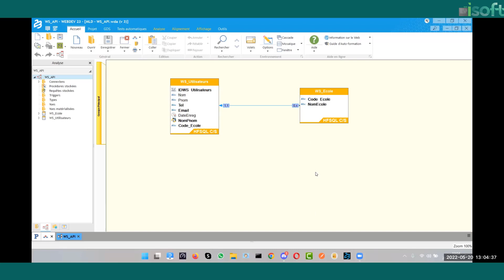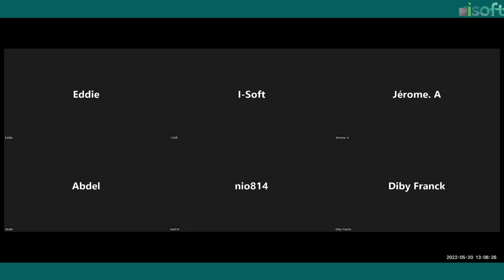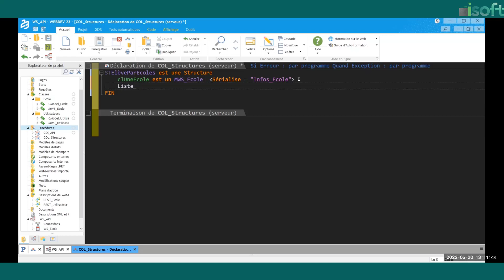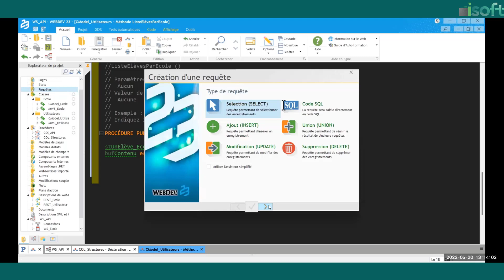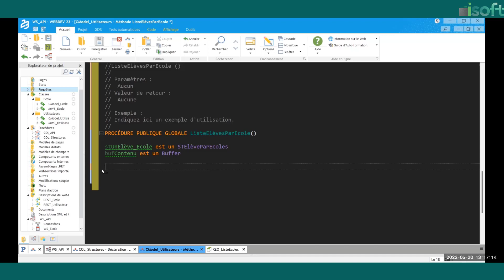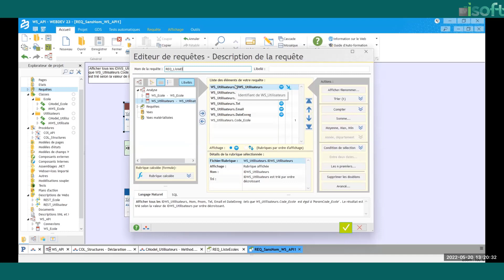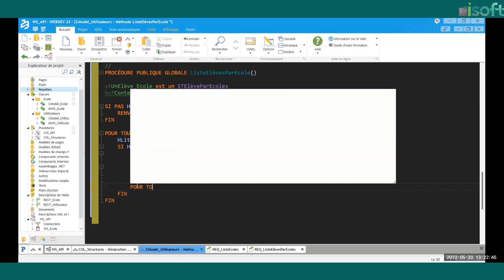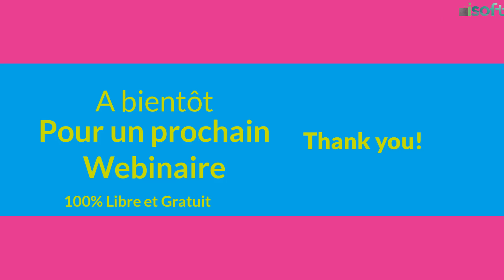WEBINAIRE 2-1 : UTILISATION DES STRUCTURES ET CLASSES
Cette série est la continuité de la série 1
La série 1 consistait à créer un Webservice classique jusqu'au test avec Postman
Le début de cette série 2 est voir comment utiliser les structures et les classes dans les méthodes globales.
La Partie 1 de cette série montre pas à pas l'utilisation de ces concepts.
Suivre jusqu'à la fin vous permettra d'avoir une idée.
La formation de 30h sur cette thématique commence le 27 Juin 2022
Soit 06h/semaine
Les inscriptions ont déjà commencé. Plus d'infos